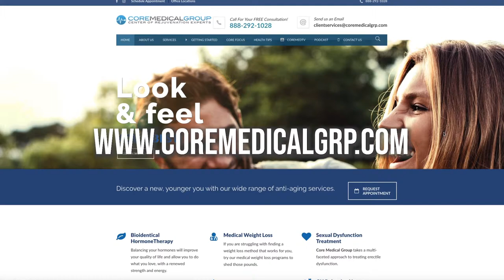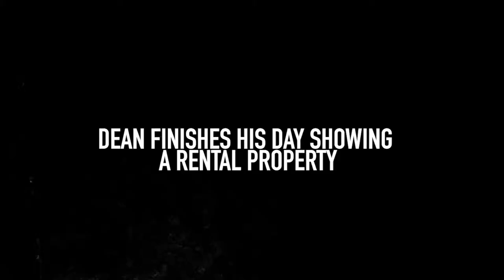DailyDean E009 -A day in the life of a small business owner on Long Island- Dean Miller Real Estate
I returned home after my family vacation and jumped right back into the swing of things;

-- A conversation with the future buyer of one of my personal investment properties in Mineola, and my exit from the restaurant industry….
-- We take a shot at an interview for a possible upcoming series tentatively titled “If You Lived Here”, featuring local small businesses and business people that you might not even know are in your own back yard.
-- Eric Coleman, former NFL star and NY Jets Defensive Back
   -- Currently working with Core Medical Group in Syosset, NY, located in the world famous Bev Francis Powerhouse Gym
  --- How athletes transition from their past successes, to future opportunities.
-- Eric’s work with non-profit organizations and his work with Guardian Recovery Network, a substance abuse recovery group.
-- Why running your company as a media company is the right thing to do.
-- More talk about my obsession with veterans and ensuring that they all have a roof over their heads and a safe place to call home.
-- More negotiations on rentals for an old friend.  Sometimes you have to get creative, but always come from a position of being 100% honest up front.